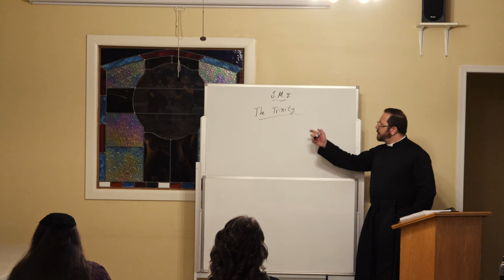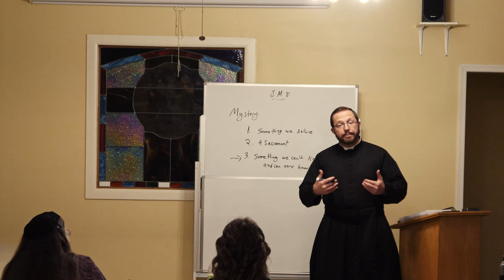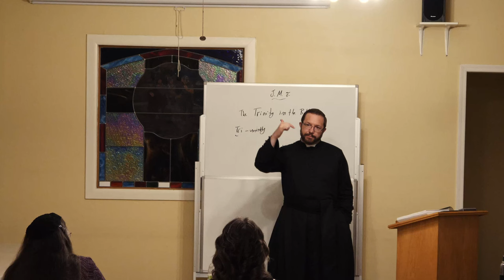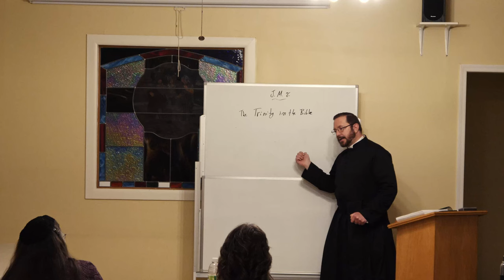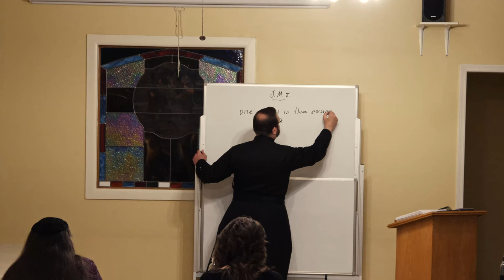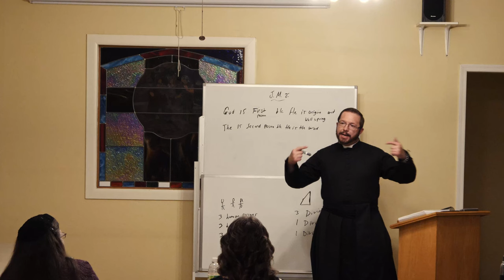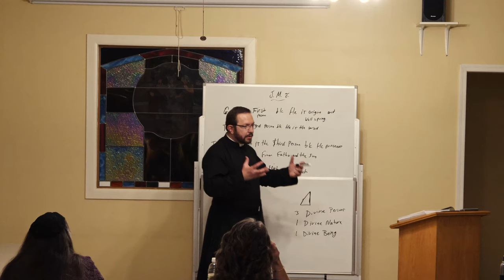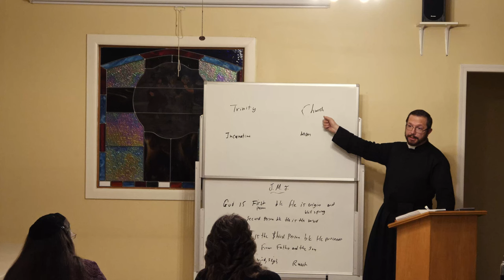OLS Adult Catechism Class 03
Adult Catechism Class # 03
Faith Formation Religious Education Catechism CCD (Confraternity of Christian Doctrine) Catechesis